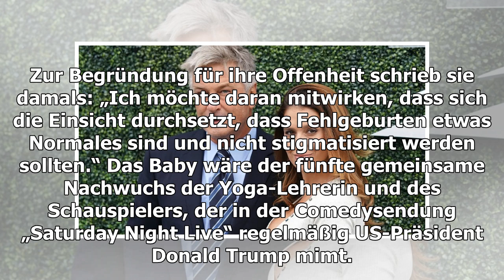„Es gab keinen Herzschlag, es ist also vorbei“